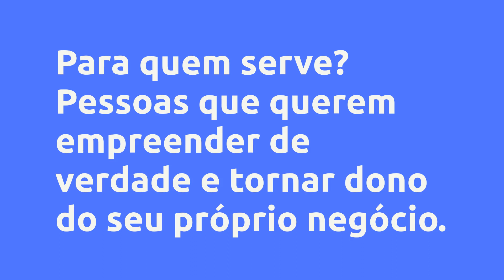(REVIEW) Curso Design de Sobrancelhas Advanced - silviane de souza lima, Vale a Pena?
Curso Design de Sobrancelhas Advanced - silviane de souza lima, Vale a Pena?

Um pouco sobre (informações do produtor):
A Silviane Lima somou tudo que aprendeu ao longo de sete anos como designer de sobrancelhas e desenvolveu o o método Premium Design em Sobrancelhas.

Esse é o método criado para ensinar você a se tornar designer de sobrancelhas e começar a faturar em média R$ 3.000,00 por mês montando seu próprio horário!

Recado da Silviane Lima para você:

" Se prepare para se apaixonar pelo maravilhoso universo das sobrancelhas! "

Vantagens:
✔ Você vai aprender com quem realmente entende do assunto e tem vasta experiência no seguimento.

✔ Curso do básico ao avançado.

✔ Técnica e didática fácil e de simples execução.

✔ Este curso tem o custo muito mais acessível do que um curso presencial.

✔ Perdeu ou esqueceu alguma parte? É só dar o replay, quantas vezes quiser!

✔ Você pode acessar onde e quando quiser;

✔ Ficou alguma dúvida? Tire todas elas através da nossa mentoria de dois meses pós curso em um grupo exclusivo no whatapp;

✔ Acesso a conteúdo atualizado.

✔ Qualidade e certificação iguais às do curso presencial e válido em todo o território nacional.

✔ Apostila Digital.

✔Atenção! Todos os nossos cursos trazem conhecimentos valiosos de marketing e empreendedorismo para ampliar ainda mais seu faturamento.

✔ Pagamento 100% seguro.

✔ Você feliz ou seu dinheiro de volta!

Conteúdo:
Introdução
Boas Vindas !
Folhas de treino e Apostila

Como começar do zero
Como começão do ze... Clique no link acima para saber todo o conteúdo